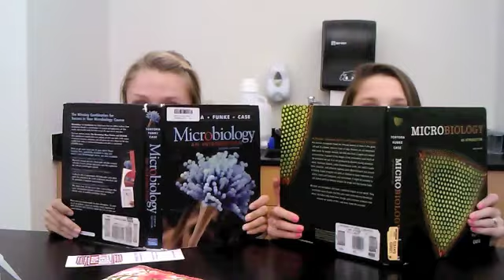MICRO intro movie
Jaylee, Jessie, Janelle and Kristi. JAX FL.